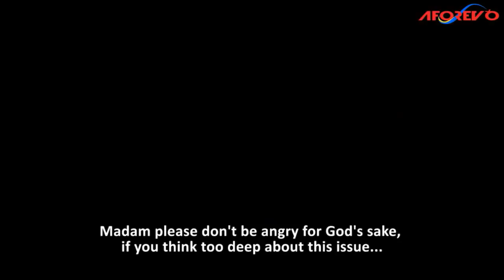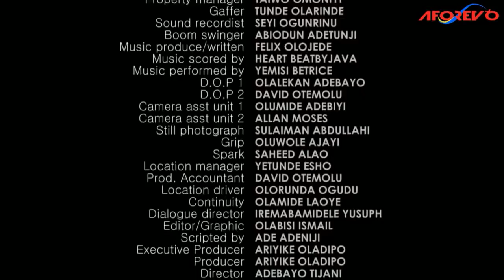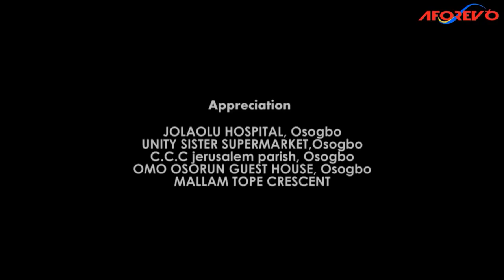CHINKO LATEST YORUBA COMEDY DRAMA MOVIES 2018 NEW RELEASE THIS WEEK STARRING SANYERI & LATEEF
The little things of life sometimes have ways of they determine events in our life, watch the blockbuster, premium movie  about a rich lady who never imagined that small Naira note can have a big effect on her futureAmuludunTV brings the best of Latest Yoruba Cinema Blockbuster Movies starring Odunlade Adekola, Wale Akorede, Mercy Aigbe, Femi Adebayo, Iyabo Ojo, Fathia Balogun, Lateef Adedimeji, Mr Latin and so much more,

Below are some of the playlists you may also find interesting as we are known for our quality and exciting videos to please all age groups.